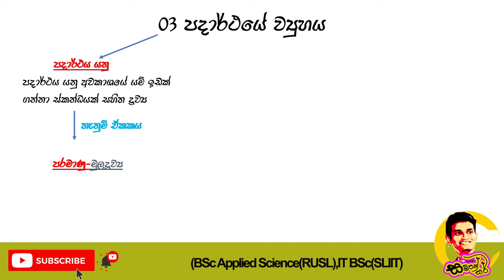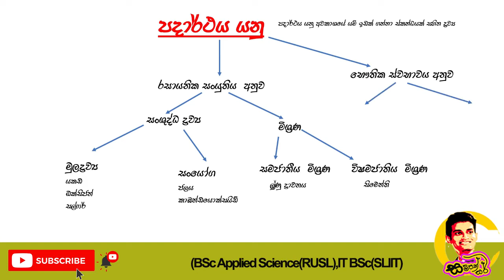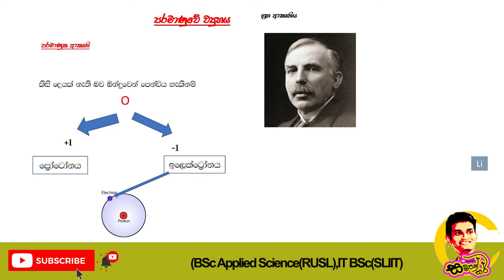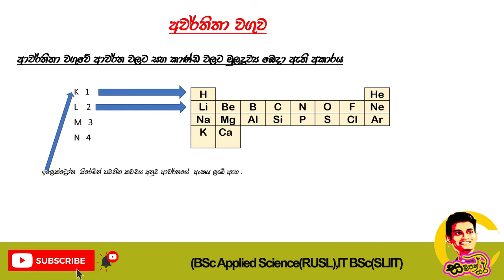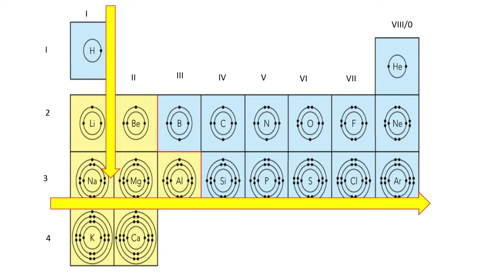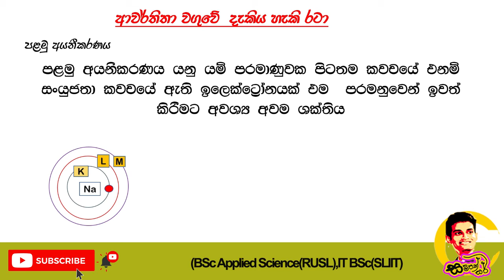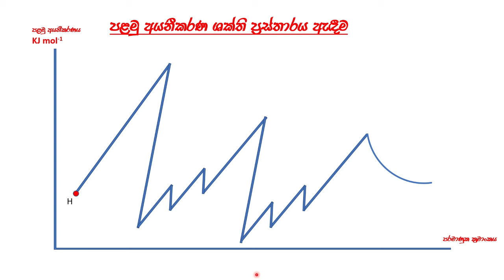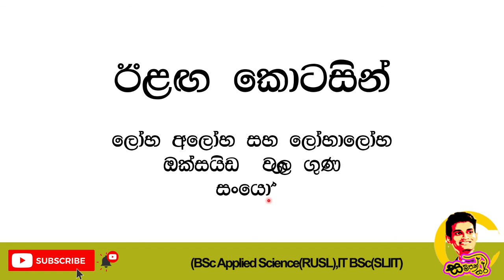|ol science sinhala|padarthaye wyuhaya|slsciencescool|පදාර්ථයේ ව්‍යුහය |short notes|mindmaps|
පදාර්ථයේ  ව්‍යුහය පාඩම සිසුන්ට බොහෝ අසීරු පාඩමක් ලෙස අවබෝධ කරගෙන තිබුනද .මෙය ඉතා පහසු සහ තර්කානුකූලව  අවබෝධ කරගත හැකි පාඩමක් බව මෙම වීඩියෝව මුල සිට නැරඹීමෙන් ඔබට වැටහෙනු ඇත .ඔබට මේ පිළිබඳව පවතින ඕනෑම ගැටළුවක් මෙහි comment පහතින් කරන්න